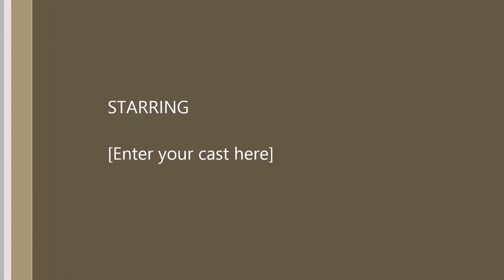new forest 7 2 15